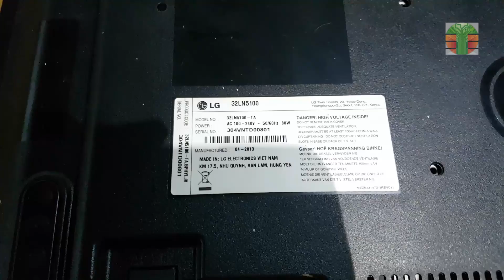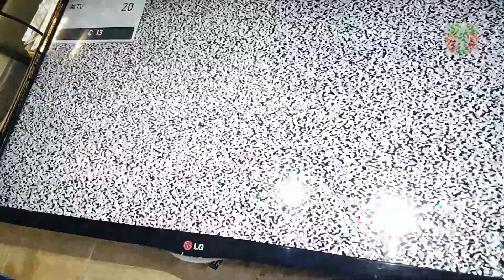Rapidly blinking led indicator on LG led TV.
Rapidly blinking led indicator on LG led TV. A spotlight shows on the screen. How to fix it. Tips and Tricks.